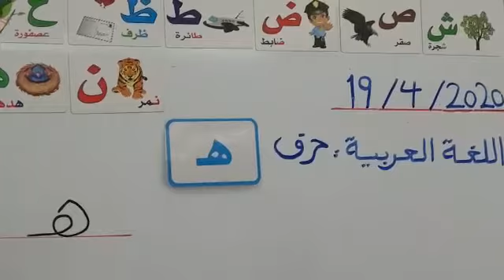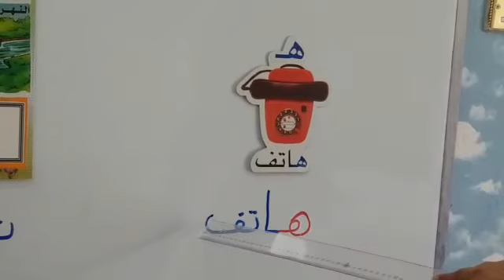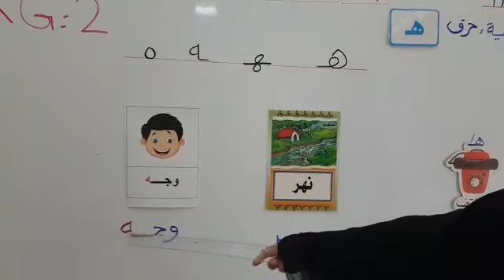اللغة العربية حرف الهاء KG2